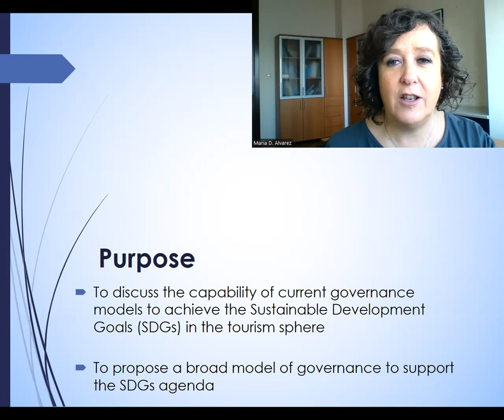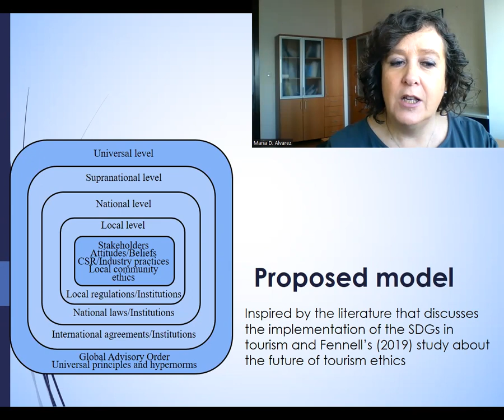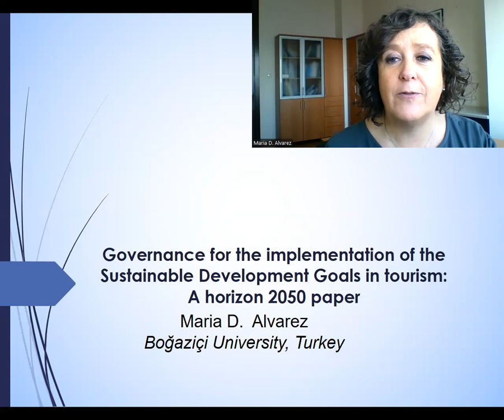Governance for the implementation of the sustainable development goals in tourism